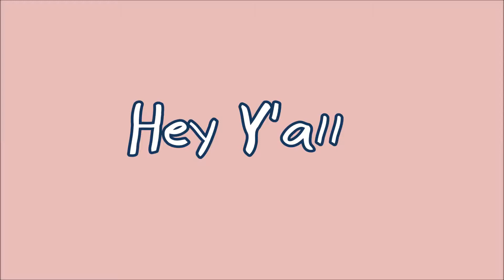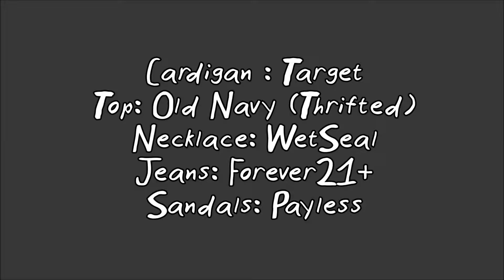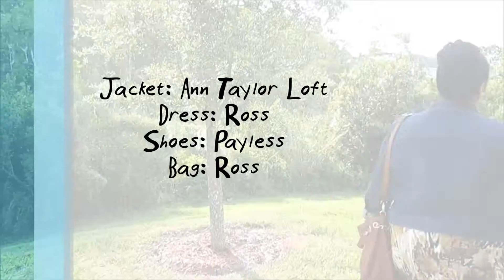Southern Women's Show 2013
Last month I went to the S.W.S for the first time! I was there showing my portfolio and some   of my garments. I had a wonderful time both days I went.